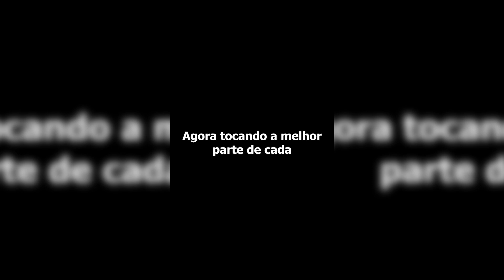O que explodiu em 2007: